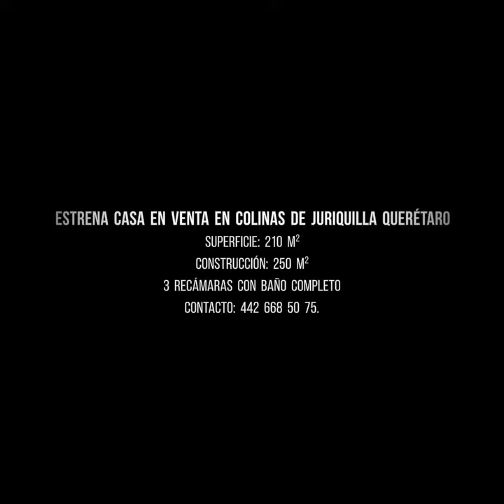Propiedad Casa en venta en Colinas de Juriquilla Querétaro/ $3,800,000 MXN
Estrena casa en Fraccionamiento privado Colinas de Juriquilla Querétaro a 3 minutos de la UVM y UAQ Juriquilla $3,800,000. MXN

🏞Terreno de 210mts²
🏠construcción de 250 mts²
♦️3 habitaciones
♦️Sala-Comedor a doble altura
♦️cada una con vestidor y baño completo
♦️cuarto de servicio con baño completo
♦️todas las habitaciones con balcón
♦️canceles en todos los baños
♦️iluminación led en toda la casa
♦️seguridad en entrada
♦️jardín amplio
♦️diseño industrial-minimalista
♦️casa nueva
♦️sala de estar
♦️3 plantas
♦️equipos de cocina marca TEKA
♦️Videoportero integrado
♦️cuarto de lavado
♦️espacio para tender ropa
♦️Colinas de Juriquilla
♣️$3,800,000. MXN